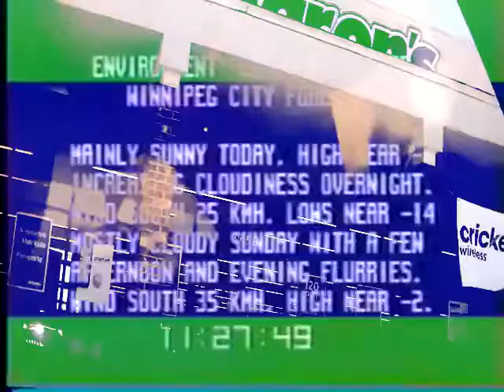Kallad die always apply